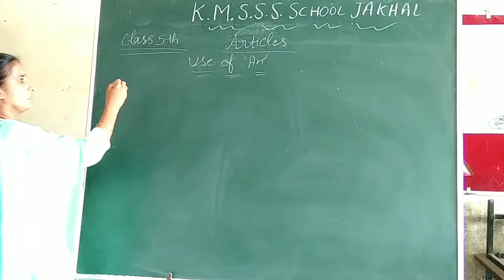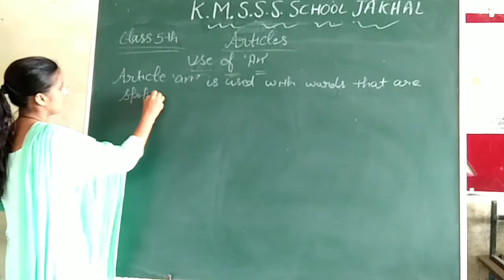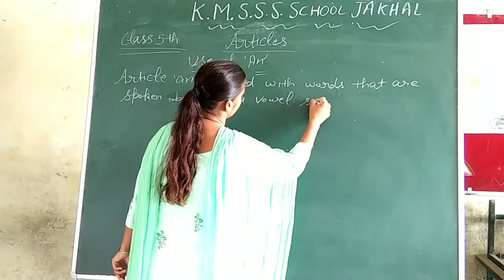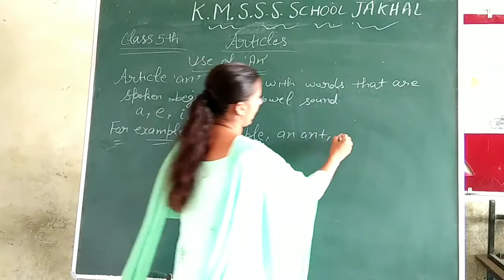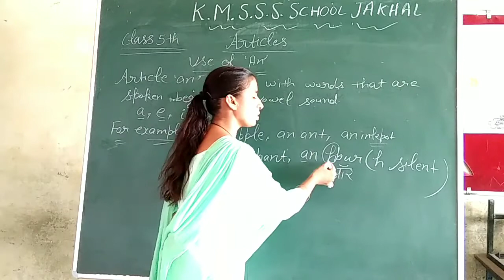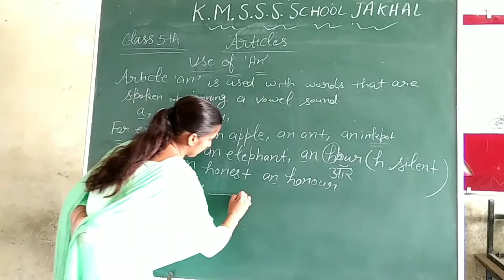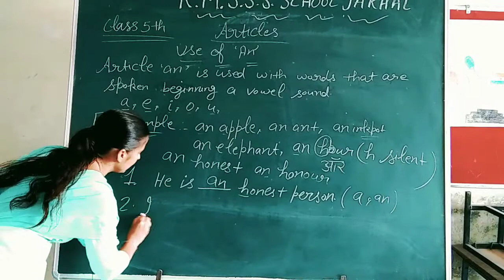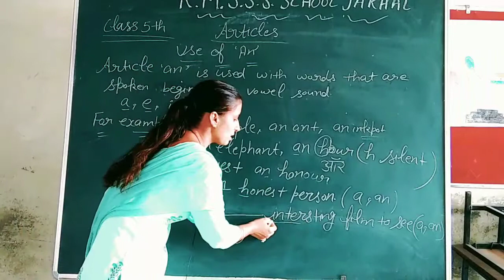Use of Article| use of An | Part 2 | class 5th k.m.saraswati.sr.sec school jakhal